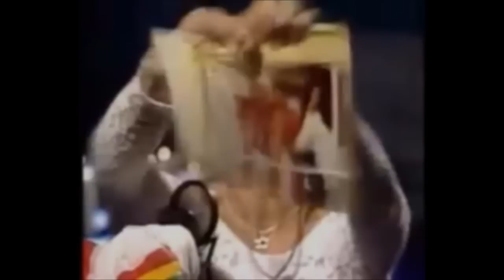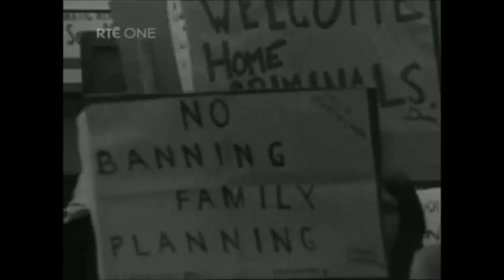Daffodil War (Sinéad O'Connor~Dolores O'Riordan mashup)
This is dedicated to all the innocent women and children who have passed through the doors of a Magdalene Laundry. Some survived, many did not and more were left with unimaginable scars and broken lives. May their descendents be the stronger for the sufferings of their ancestors.